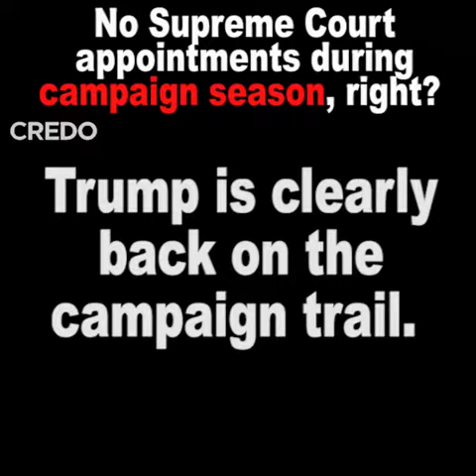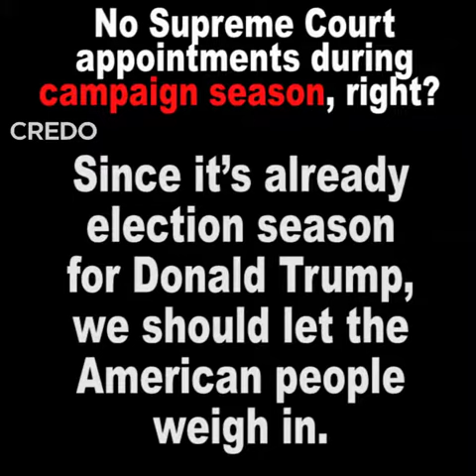No supreme court appointments during campaign season, right